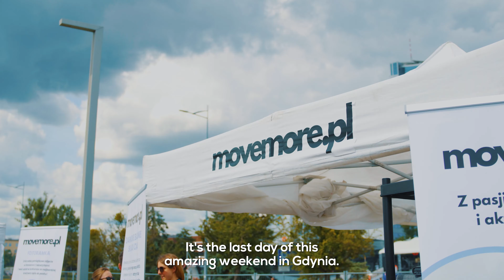Enea IRONMAN 70.3 Gdynia 2024 - official video